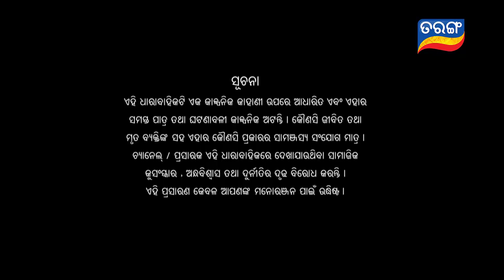Rakhile Sie Mariba Kie | Full Ep 192 | 27th Nov 2019 | Odia Serial – TarangTV